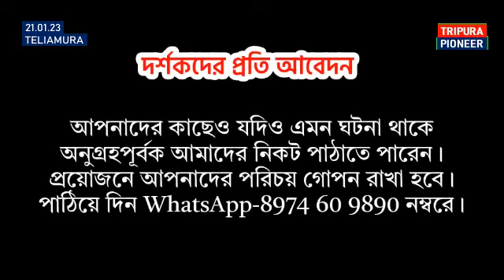২৯ কৃষ্ণপুরের বিধায়ক ডঃ অতুল দেববর্মা উদাসীন, ভাতা থেকে বঞ্চিত রুমি